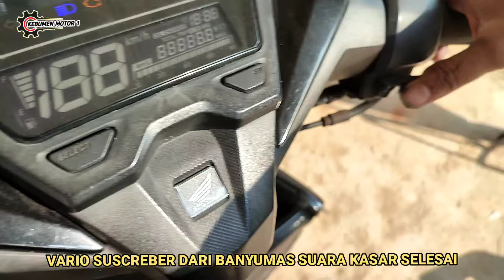vario 125 fi bunyi kasar eps 2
yuk simak punya suscreber banyumas